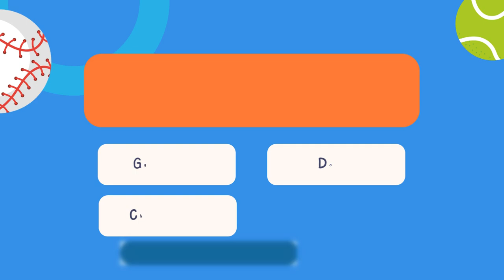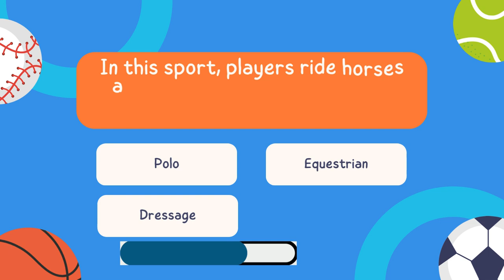Guess Which Sport This Is quiztime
Guess Which Sport This Is described in the question. Drop your answers in the description below.

Keywords.